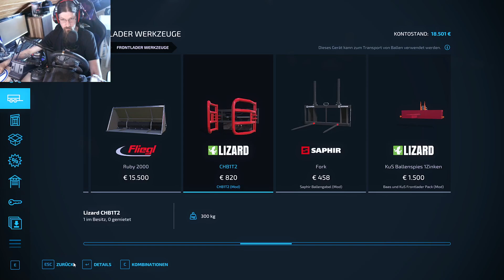LS22 Hof Pattersche #30 Ich brauch noch Nachschub für die Saat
Mein PC:
AMD Ryzen 5 mit einer Grafikkarte 3080 ti
Zwei Monitore:

Vorrassichtlicher Sendeplan für meine Videos:

5 Uhr: LS22 Krebach          Mo - So
7 Uhr  LS22 Belgique Profonde, alle zwei Tage
10 Uhr LS22 NF Marsch        Mo - So
12 Uhr LS22 Frühling         Mo - So
14 Uhr LS22 Talbach,         alle zwei Tage
16 Uhr LS22 Osada,           alle zwei Tage
18 Uhr LS22 Hof Patterscher  Mo -So
20 Uhr LS22 Calmsden_Edit    Mo - Fr

Freitags gegen 15.30 Uhr finden Stream statt

Jonas Kiefer
Lg. Jonas.Kiefer